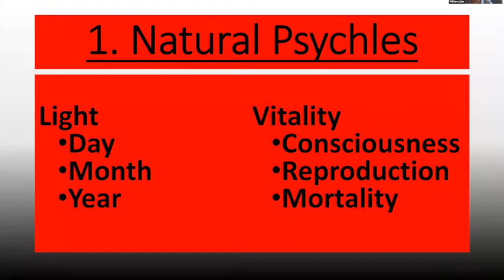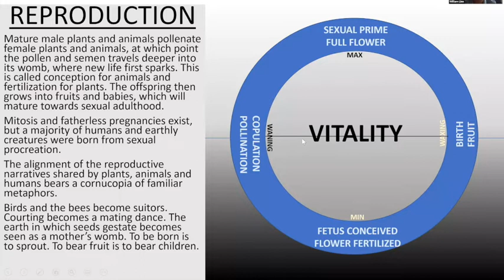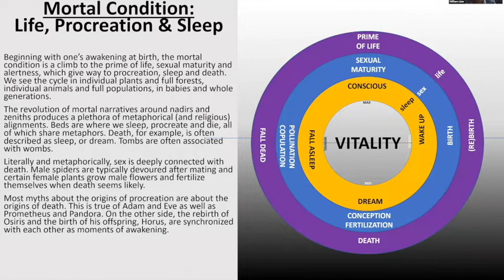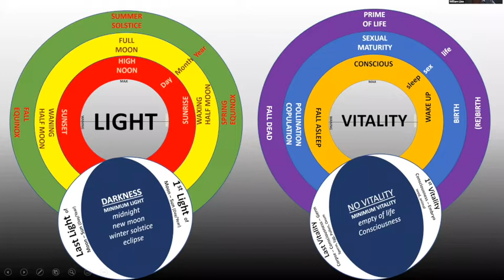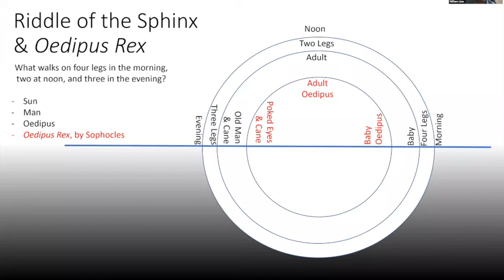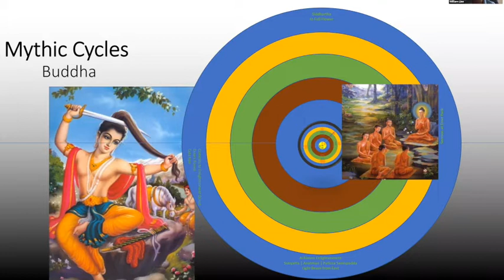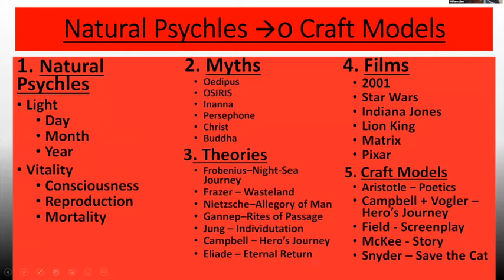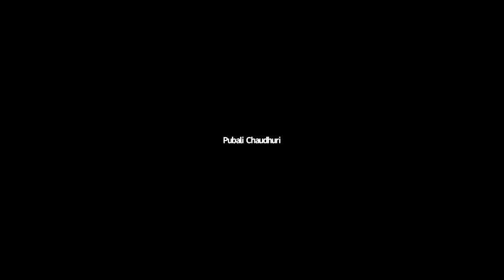Mythology Classroom Session #013 : Pyschles : Myth, Psyche & Narrative Structure by Dr. William Linn